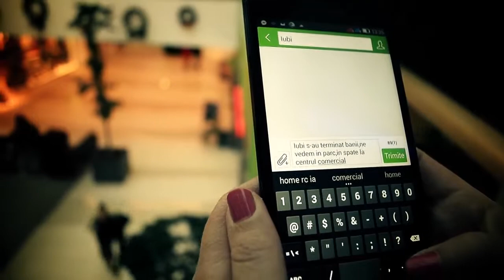DJ Sebi Ti as Face Orice Placere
DJ Sebi-Ti-as Face Orice Placere (2015)